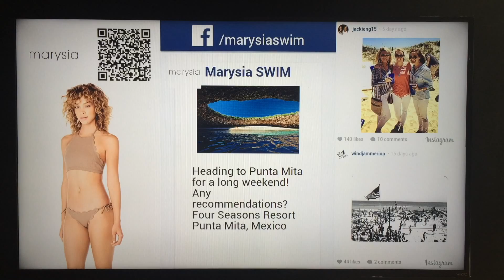Social Walls live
This video is about Social Walls live